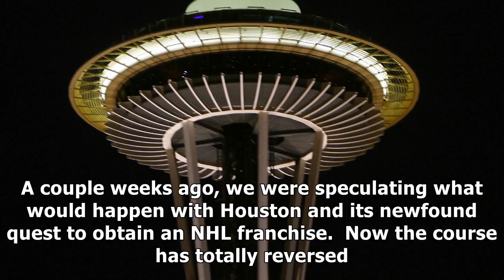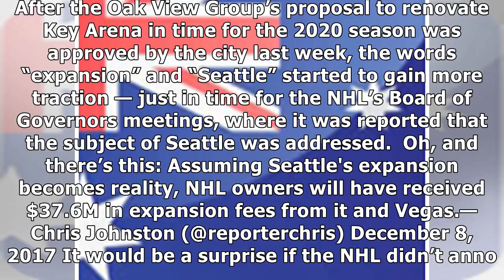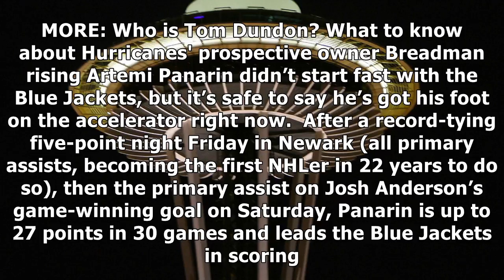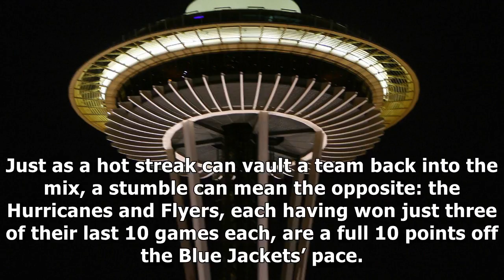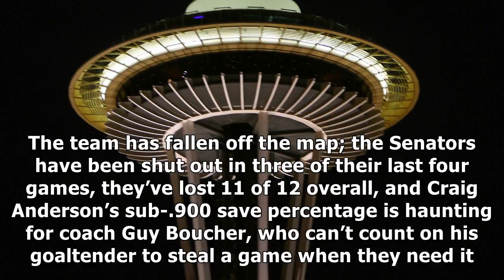Nhl mixed bag: seattle's irresistible allure takes hold in expansion bid